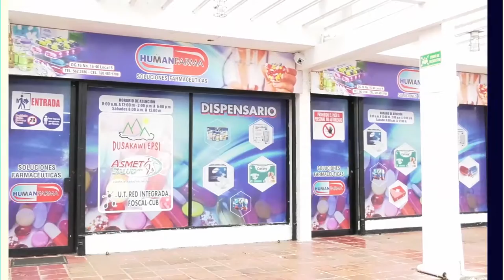CRISIS FINANCIERA DEL HOSPITAL ROSARIO PUMAREJO DE LÓPEZ SE ESTÁ SUPERANDO SUPERSALUD